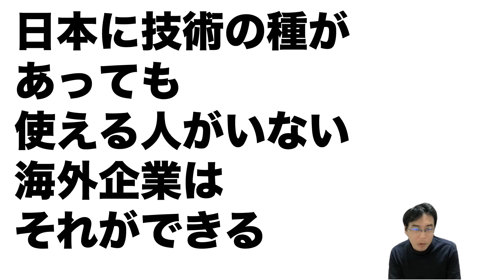【NHKスペシャル】ジャパン・リバイバル“安い30年”脱却への道〜海外企業に買収されたり提携する方がマシという状況